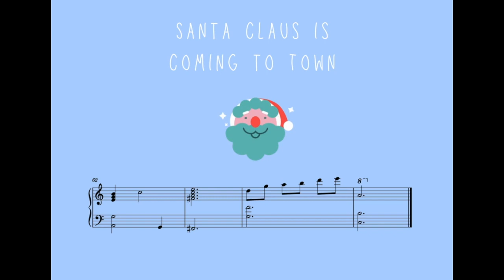Santa Claus is Coming to Town | Jazz Piano | Cover | Sheet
Welcome to this channel! Tomato Tune loves doing original music and covers!

☃️ Enjoy the Neo Jazz Harmony on this classic Christmas Tune!

On this channel you will find:
- Music Loops for practice
- Ambient, lofi, jazz music for relaxing
- Jazz arrangement with score
- And exploring some juicy tunes(as juicy as tomato!!)

❤️Support Tomato Tune
Your generous contributions enable Tomato Tune to make music creation and continue this channel